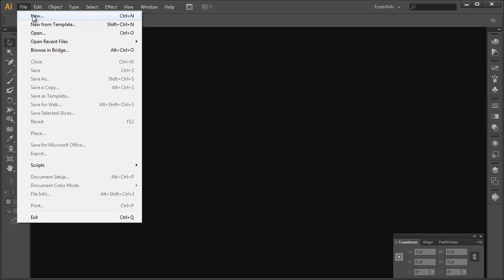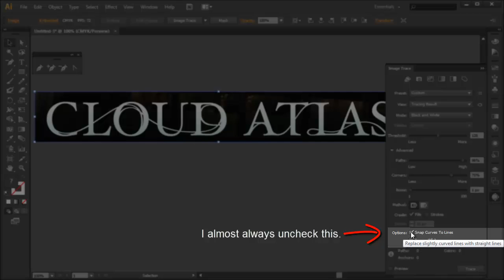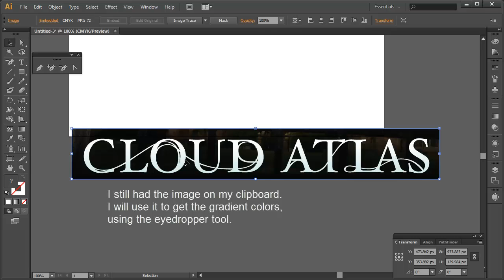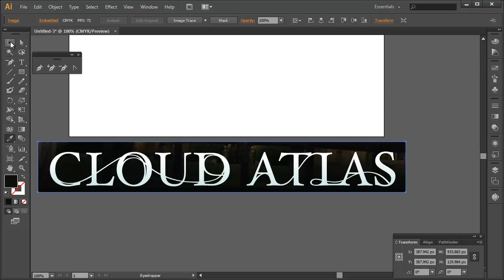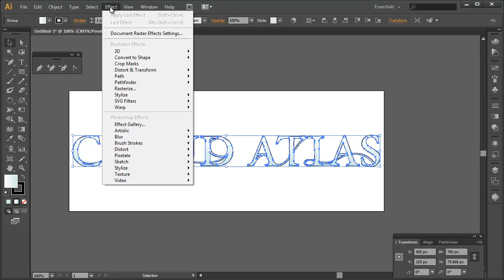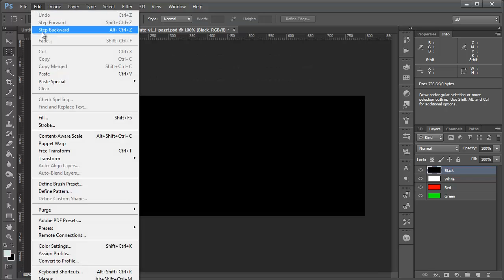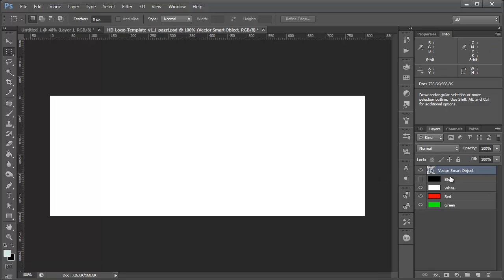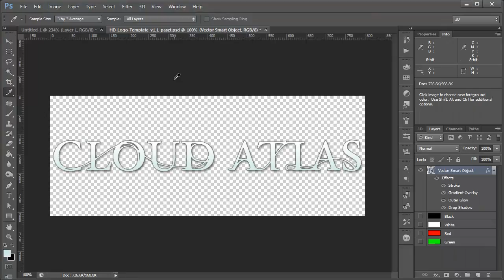Fanart.tv - Trace a Logo Using Adobe Illustrator CS6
Tracing a logo in Adobe illustrator CS6 for submissio to Fanart.TV - Tutorial by Paszt.